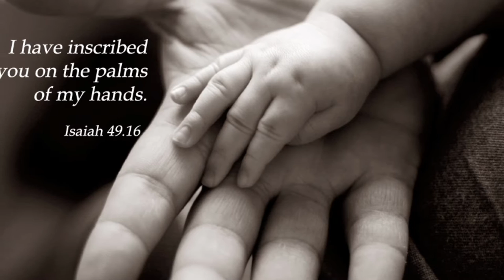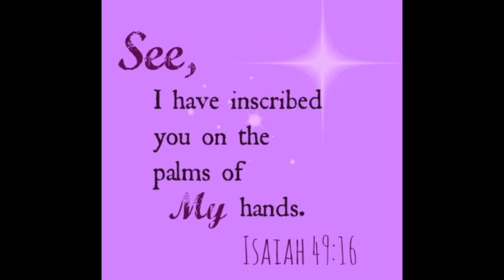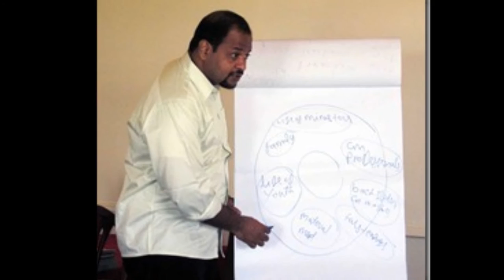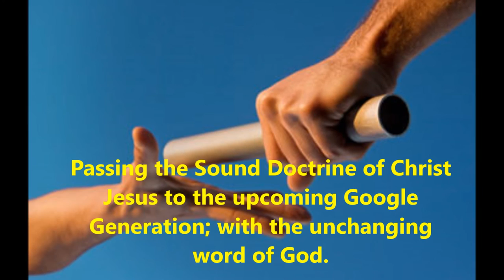நெஞ்சம் அஞ்சவேண்டாம் - Nenjam Anjavendaam - Faith Journey In Christ Jesus Continues Through You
Tamil Christian Song - Nenjam Anjavendaam - Faith Journey In Christ Jesus Continues Through You - Pass It On
A Periodical letter to our subscribers: Dear beloved brothers and sisters in Christ Jesus,
Greetings in the mighty name of our Lord and Savior Jesus Christ.
Let us live a life of witnessing Christ Jesus in our day-to-day life.  Let our colleagues come to know the true God through us! People need to see real Christians! Let the Aroma of Christ Jesus shine through us in our office, our community, our neighborhood, our city, our district, our state, our country, the 10/40 window, and to the ends of the earth. We are the witnesses of God through Christ Jesus empowered by the power of the Holy Spirit.
Let us remember, God sent His only son Lord Jesus Christ to this world to rescue and deliver us from sin and its bondage. God has sent the Holy Spirit to us to be A BOLD witness for Christ Jesus. Christ Jesus sent one of His disciples Thomas (The disciple who touched Him and said 'my LORD and my God') to India. He was martyred in Chennai for his Christian faith. In addition, God has sent many missionaries (Medical, Educational, and Spiritual) to us. So, we have a great responsibility to share the love of Christ Jesus to those who don't know Him.
Whatever changes might happen in the Government sector or laws may come against the King of Kings and Lord of Lords' disciples remember our weapons are not of this world (Ephesians 6: 12). We need faith and obedience to carry out the will of God wherever He has kept us! Be a mission-minded and Christ-centered missionary in the marketplace. Let us be more conscious of Holiness in our thought life and day-to-day communications!
Keep watching and Praying so that you will not fall into temptation (Matthew 26; 41).
Let us pray to God for supernatural protection of His people, wherever they are! Pray especially for those in the northern parts of our country. Let us sing "Quiet Halleluiahs" and "Secret Victories" every moment of life, like most of the inner organs of our well-functioning body.
Forward ever Backward Never!
He proclaimed the kingdom of God and taught about the Lord Jesus Christ—with all boldness and without hindrance! ACTS 28: 31
ACTS 29 Adventure Continues through You
By